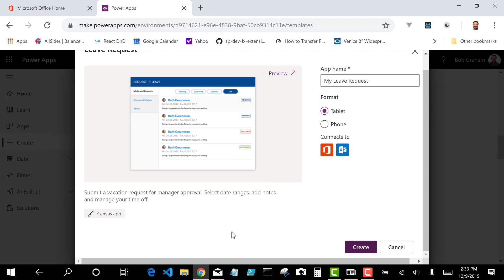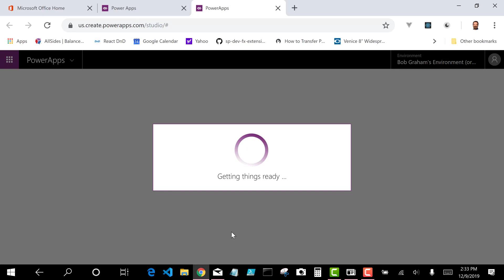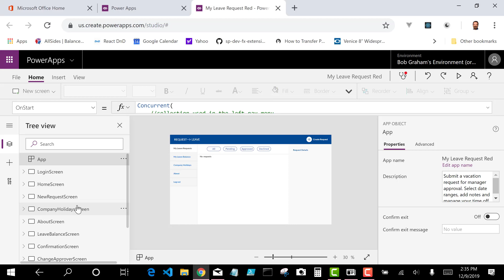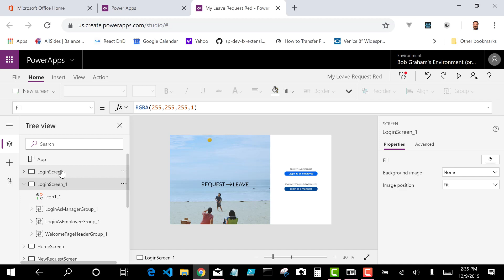Made It With Power Apps: Time Saving Hacks | Strategic Plagiarism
As part of the MadeItWithPowerApps challenge, Reza shares time-saving hacks.

Please note: this video was pre-recorded prior to the COVID-19 pandemic.